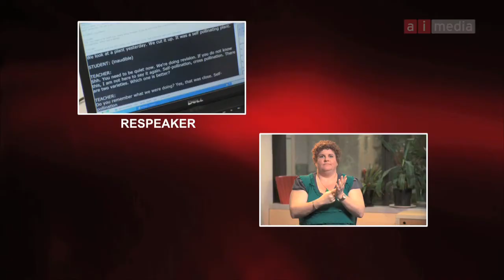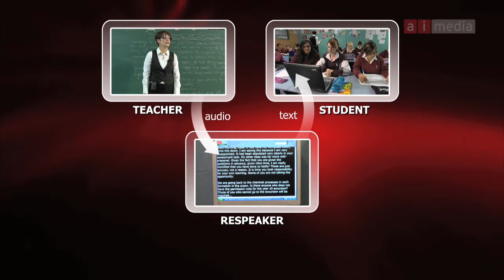Ai-Live In Education - Open Captions OC by Ai-Media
Ai-Live is a new innovation by Ai-Media that provides a live captioning solution in classrooms and at the workplace. It is transforming the lives of Deaf and hearing impaired people.
Utilising the advances in speech recognition technology paired with a remote respeaking methodology it delivers live captioning within seconds to any internet enabled devices such as an iPad or laptop.
Ai-Live has proven that it is a solution that is effective in improving the lives of Deaf and hearing impaired people using a model that is affordable, reliable and scalable.

Transcript:
Lisa:
I was born deaf, but my family did not realise it. They actually thought that I was hearing, until I did not respond to my parents' calls. So they tried a test and then they found out that I was born deaf.

Rabia:
I got a cold, like a flu, when I was young. When I was around three years old. And the medicine had one-in-a-thousand side effects. So I was one of the thousands to get the side effects of the medicine, which made me deaf.

Ann:
Literacy for deaf kids has been a problem for years. It's been one of the huge difficulties that they've faced, is a lag in their literacy.

Sally:
It's just a struggle for them to get all of the information, process it, do all the work at home that they need to do, and understand it all.

John:
Ten thousand children in Australia are deaf, and 85% of those children attend mainstream schools.

Leonie:
In 2006, I was chatting with a student, who herself, was in a mainstream English class. And she had said to me, "I really wish I had direct access to the English."

John:
The solution we've developed to this problem delivers audio-to-text accurately, quickly, reliably and inexpensively. We call it Ai-Live™.

Leonie:
Remotely, we have a person who is a respeaker. They use a voice recognition software system. They listen in to all of the audio happening within the environment, which could be a classroom or a work meeting.

Alex:
I want you to open up to the paragraph that is halfway down this page, full stop.

Leonie:
They listen in and respeak everything, adding punctuation and grammar. This is then converted into text, which is streamed back to the laptop or the iPad.

Viren:
Ai-Live™ is a system that delivers word-accurate, real-time, speech-to-text, anywhere.

Warren:
Captioning provides a level of interaction between the deaf student and the teacher that I have never had experienced before.

Rabia:
I was very happy with what came up on the screen and I got really excited, I go, "OK, I'm not being left out anymore."

Lisa:
The first time I read the captions of what the teacher was saying, I thought, "Wow, this is really exciting." It was a good thing to have in the classroom. It was the first time I had ever seen something like this. And I felt that when I did read the captions, that I felt very involved.

Sally:
She just adjusted the size of the font that she wanted, read everything that was going on, looked up at the teacher, for one of the first times she'd done that, and just loved being in the classroom. She was really engaged with her teacher, not just with her interpreter. So it was really positive.

Host:
The winners tonight, Ai-Live, Tony Abrahams and Alex Jones!

John:
Ever since Ai-Live appeared on 'The New Inventors' program, we've had a fantastic response in the education and the workplace, with hundreds of people registering online to try and access the solution.

Man:
It's actually grasped the advantages around technology.

OtherMan:
Silence must be deafening to a young, enquiring mind. And to overcome that hurdle, I would think it must be as miraculous to them as is liberating. So I think this is an outstanding idea.

Speaker:
We are currently in advanced discussions to provide Ai-Live™ to major universities, beneficial not only for the deaf and hearing-impaired students, but also for Australia's large, international student market.

Rabia:
I used to sit there, wondering around what's happening. And trying so hard to listen to the teacher, trying to catch every word he says, but it was very difficult for me. With Ai-Live, I can understand fully.

Lisa:
If I didn't have Ai-Live, I feel that I wouldn't care so much about what was happening in the classroom. My grades wouldn't have improved, and they would have stayed at that low level. And I don't think I'd be so positive about the future.